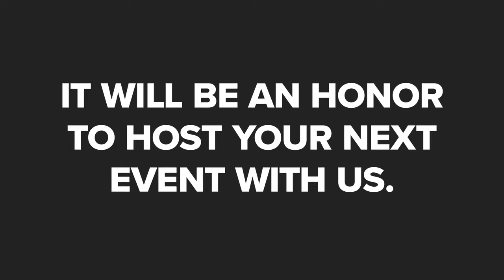Frisco Hall Frisco Texas 75035